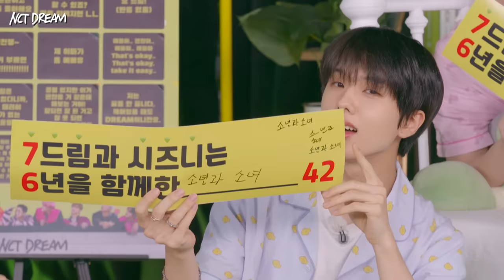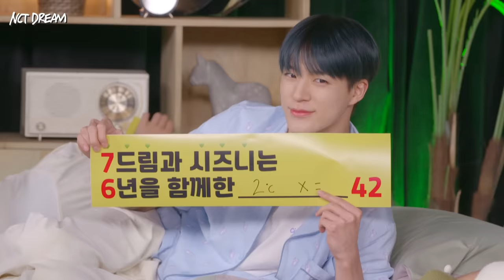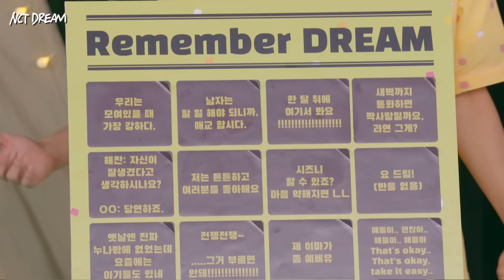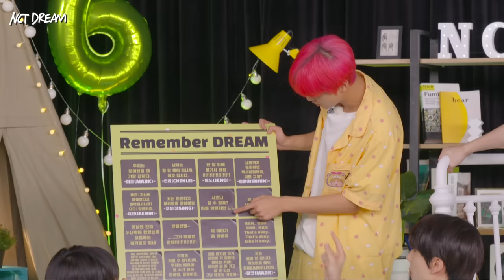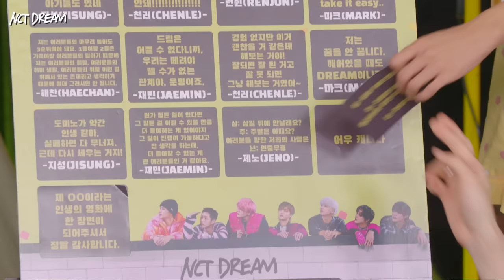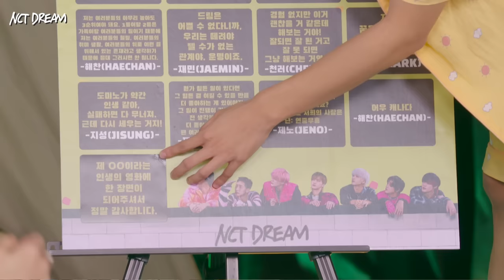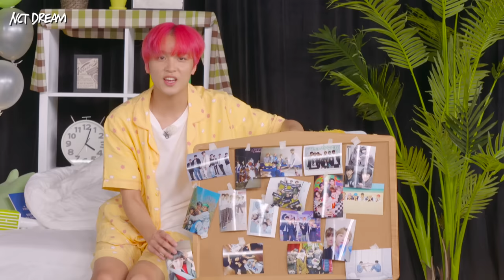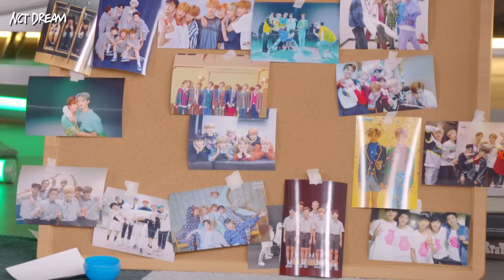[Replay] Tonight is THE NIGHT : NCT DREAM 6TH ANNIVERSARY